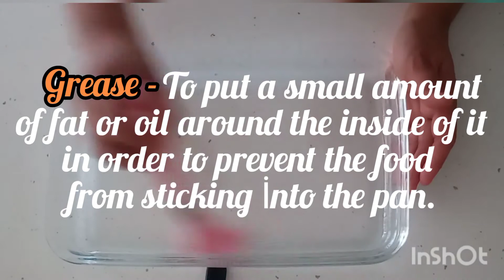Banana cake (muzlu kek)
ingredients/malzemeler:

2.5 cups(bardak) flour (un)
1 cup mashed banana(muz)
1 pack (paket)vanilla (vanilya)
1 pack (paket) baking powder (kabartma tozu)
2 Tbsp. (yemek kasik) milk  (süt)
1 cup sugar (şeker)
125g butter(tereyağ)/margarin